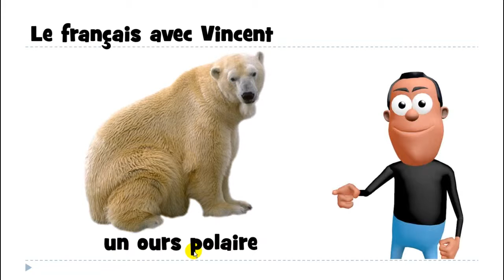เรียนภาษาฝรั่งเศส # 1 mot # un ours polaire